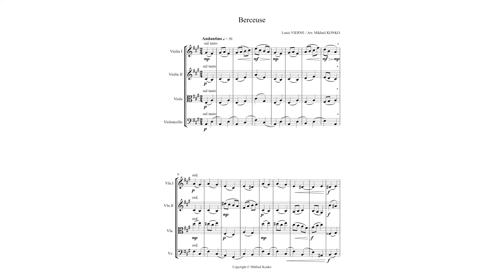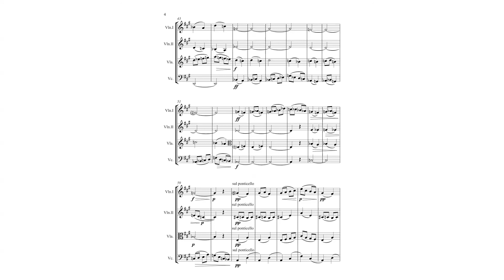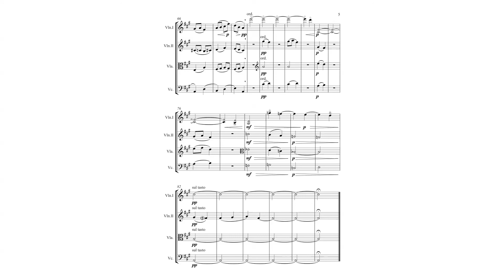L. Vierne - Berceuse (string quartet)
This is a string quartet arrangement of the well-known organ piece called "Berceuse" by Louis Vierne.

Composer: Louis Vierne
Orchestrator: Mikhail Konko

Copyright @ Mikhail Konko 2020